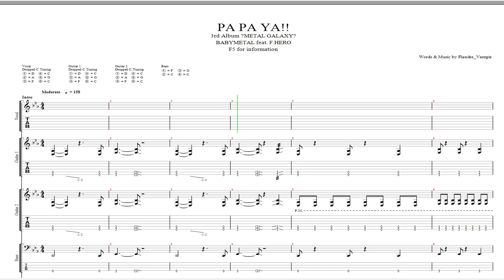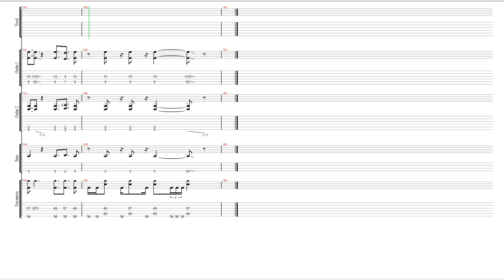BABYMETAL - PA PA YA!!